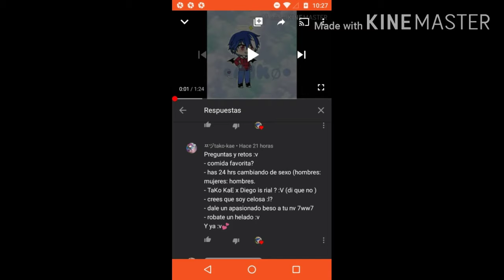Hago sus retos y preguntas uwu + aviso!